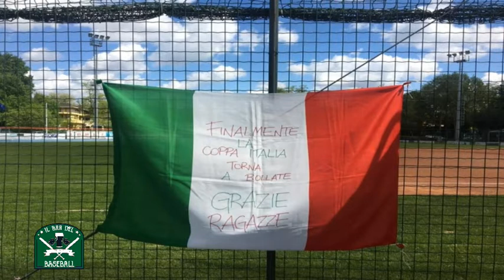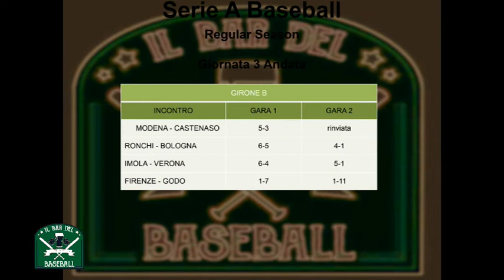IL BAR DEL BASEBALL EXTRA INNING 1 PUNTATA 3 PARTE